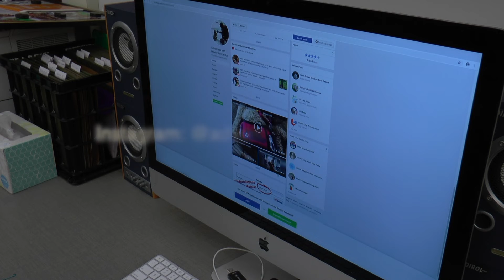Ms. Harris & Moxie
Jolie Brown reports on Ms. Harris & her service dog Moxie.